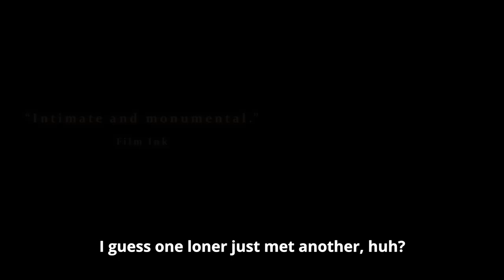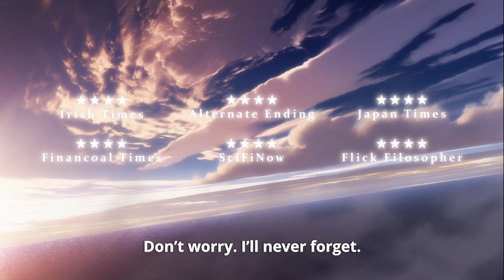Official MAQUIA Trailer (Swedish Premiere)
In this eternal moment, I'll weave my life with yours.

Acclaimed screenwriter Mari Okada (Anohana: The Flower We Saw That Day) makes her directorial debut in this moving animated fantasy feature, Maquia: When the Promised Flower Blooms.

The people of Iorph have a lifespan of hundreds of years and maintain their teenage appearances for life, but when the peace of this town is shattered by those who want the secret to their longevity for themselves, a young girl named Maquia is forced to escape. Wandering the land alone, upon finding an orphaned baby she chooses to raise him, but as this boy grows up so the difference in their lifespans is thrown into ever-sharper relief.

Swedish Premiere December 28, 2018